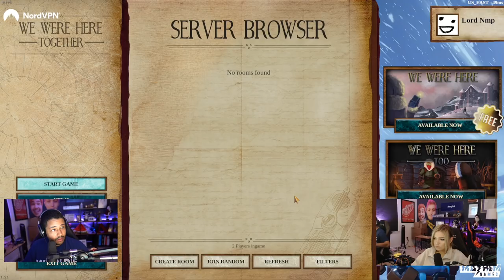Nmplol & Malena Play We Were Here Together | Part 1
Nmplol & Malena  Play We Were Here Together. Get into a lot of fights trying to figure out puzzles